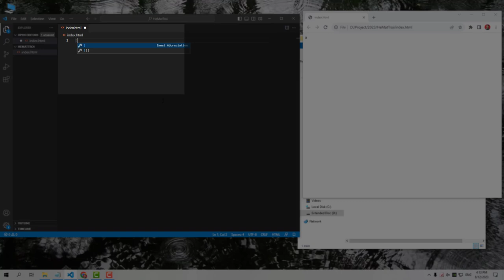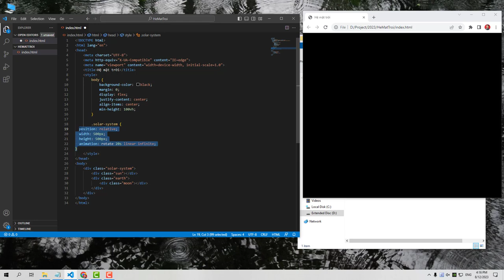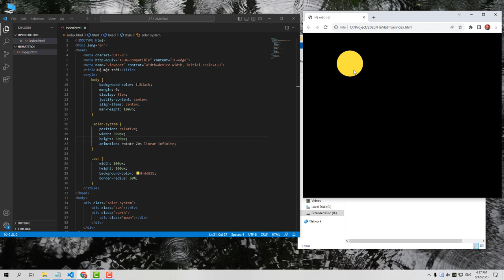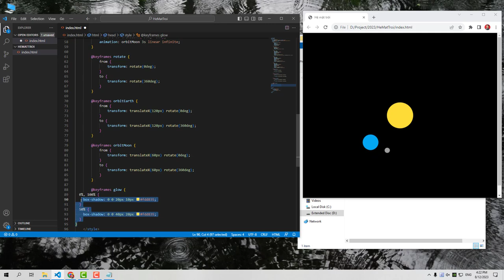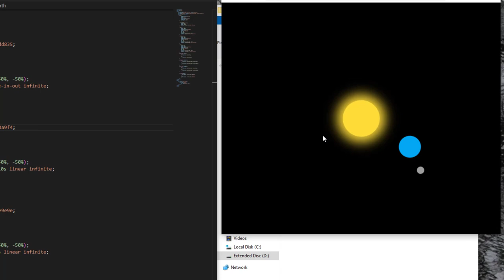☀️ Tạo hệ mặt trời Chuyển Động bằng HTML và CSS thuần túy